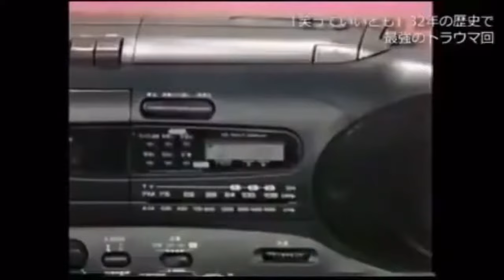「聴くたびに音が変わる不気味なCD。元々はB'zの『RISKY』というアルバムに収録されていたそうです。後日改めて再生すると、聞いたことのない音が流れ出し、スタジオは恐怖に包まれた。